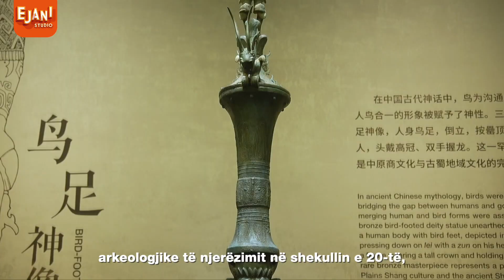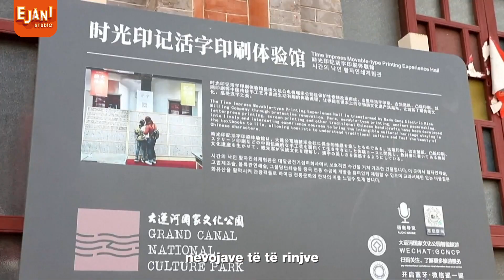Mbrojtja e gjurmëve të historisë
18 maji është Dita Ndërkombëtare e Muzeve. Muzetë janë objekte të rëndësishme për të mbrojtur e trashëguar qytetërimin njerëzor. Në kohën e tanishme, si mund t’i lidhin muzetë të kaluarën dhe të tashmen. Ju lutem ndiqni këtë emision për ta zbuluar përgjigjen së bashku.